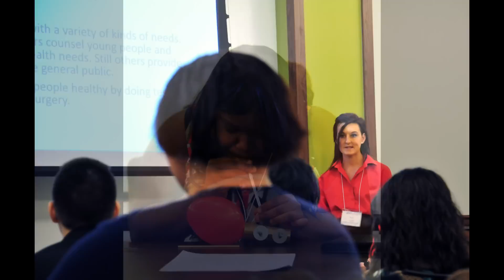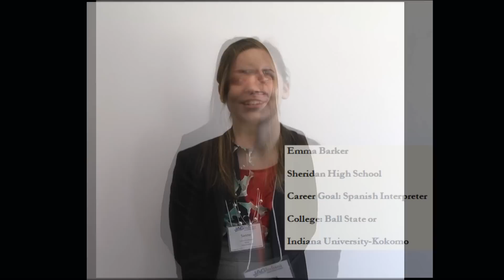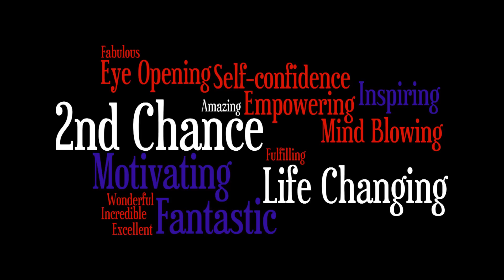Indiana JAG Video 2014